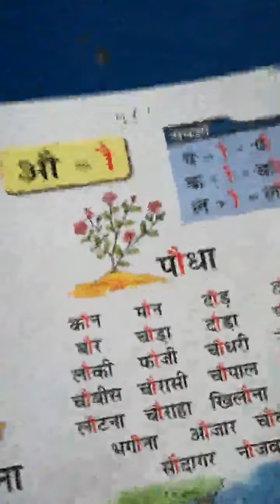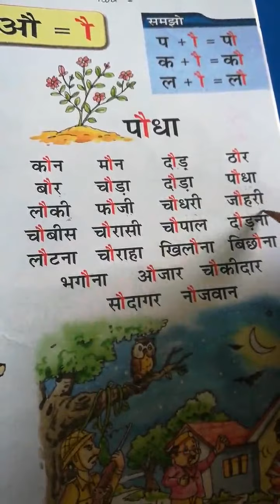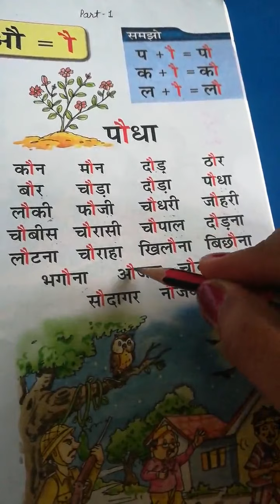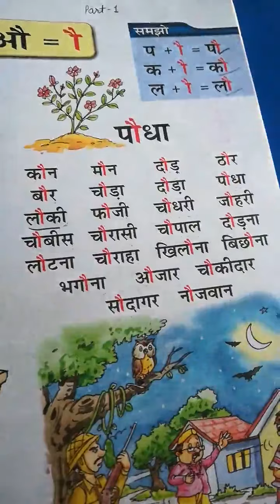1st Hindi Page no - 39